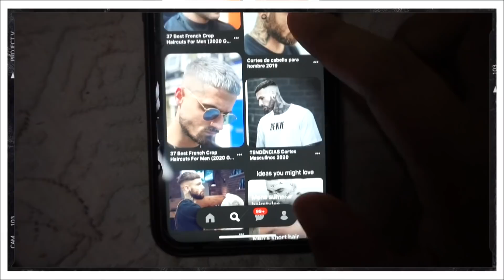HE FRACTURED HIS LEG AND I GOT A HAIRCUT | Vlog 169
In this vlog you'll see my new hairstyle and Jiju got a leg fracture. Also, mw and my brother tried to fly kite but we failed miserably. Hope you'll like it!!

Gear I use:

Sony a6400
Sony Alpha ILCE5100L
Sigma 16mm f/1.4 lens
Rode mic micro
Go pro 6
Iphone XR
Manfrotto tripod
Scandisk memory card
Macbook Pro